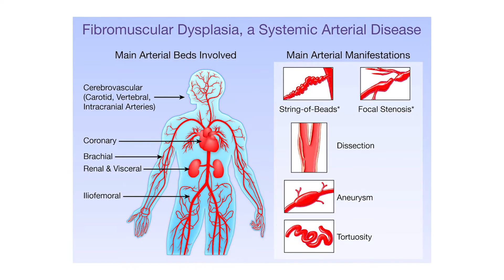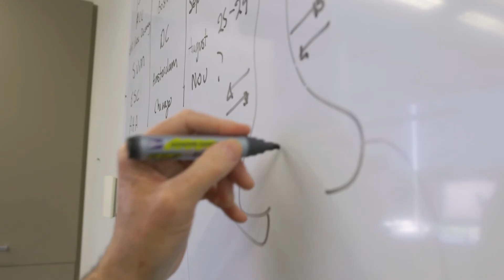What is Fibromuscular Dysplasia (FMD)? Cardiologist Prof Kovacic explains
FMD is a vascular disease thought to affect one in 20 people. Victor Chang Cardiac Research Institute scientist and cardiologist Professor Jason Kovacic explains what FMD is, what are the symptoms of FMD, what causes FMD, how to treat FMD and the link between FMD and SCAD heart attacks.